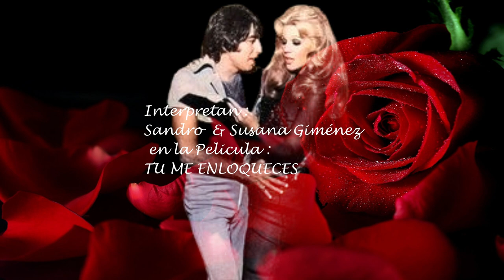SANDRO de América .. POR ESO... ADIOS ... ADIOS.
Por eso ..Adiós ..Adiós ,tema incluido en la Película , Tu me Enloqueces .Es
triste ..lo escuchas y te llenas de sentimiento.. por eso Adiós ..Adiós

Canal neni 47 Sandro Mi Amor.
Gracias.